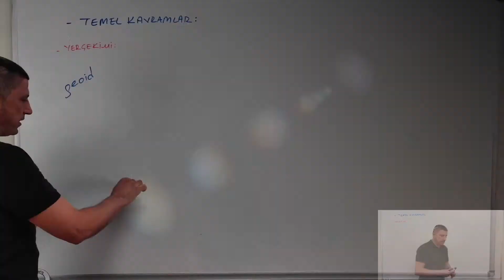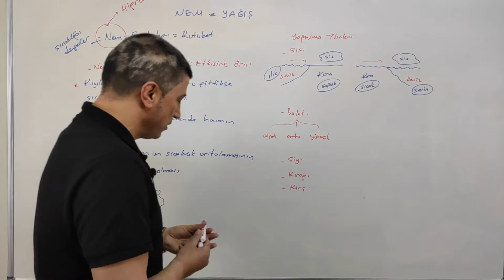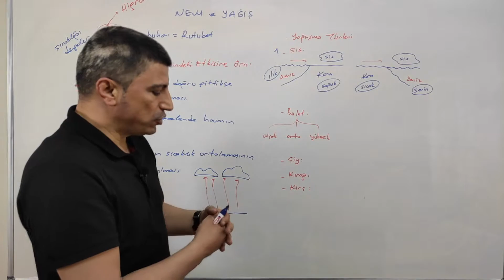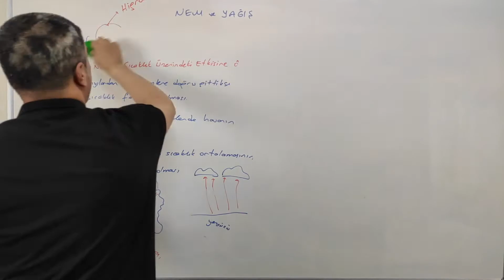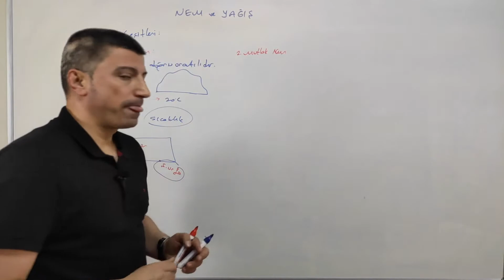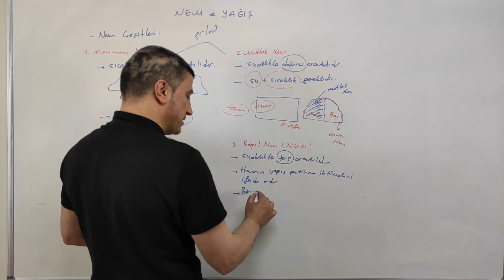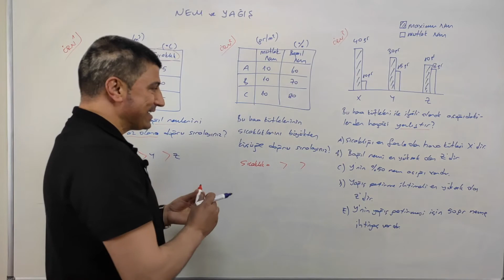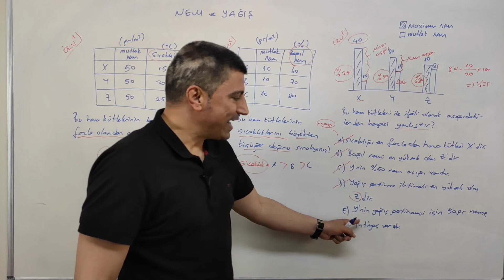34) Nem Çeşitleri / İklim Bilgisi / TYT 2021 / SÜREYYA KARAKAYA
Bu videoda, nem çeşitleri üzerinde durulmuştur. İklim bilgisi ünitesi içerisinde önemli bir yer tutan nem  ve yoğunlaşma çeşitleri üzerinde durulmuştur. Coğrafya konu anlatımında sizlerle birlikte olacağım.
İyi seyirler.

Merhabalar,
Bu kanal, Coğrafya KPSS, Coğrafya YKS, Coğrafya TYT, Coğrafya AYT, Sosyal Bilgiler Öğretmenliği ÖABT, Sınıf Öğretmenliği ÖABT, Fen Bilgisi Öğretmenliği ÖABT alanlarında sınava hazırlanan adaylara, coğrafya konu anlatım videoları ve coğrafya soru çözüm tekniklerine dair içerikler oluşturarak destek olmak amacıyla kurulmuştur.

"Hayallerinden vazgeçme..."
Süreyya Karakaya